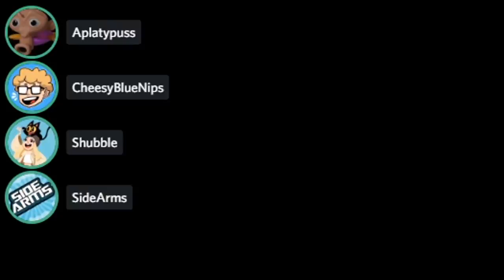2000 IQ water wheel confuses the whole lobby...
the oldest trick in the book... imposter is too dumb to finish a task, not that he was simply wandering around looking for a free kill...